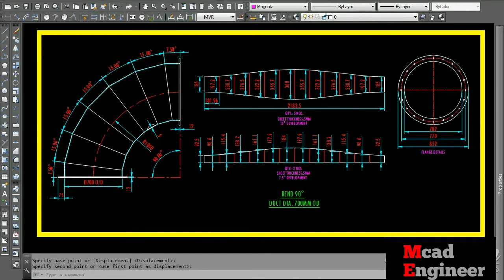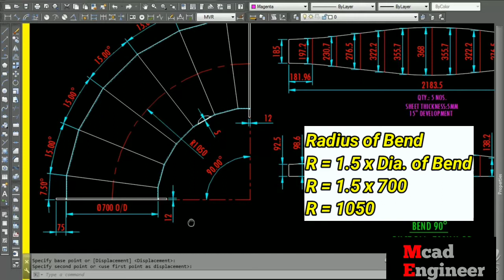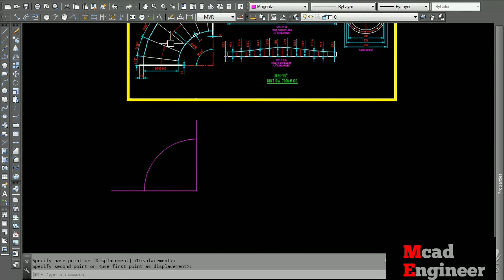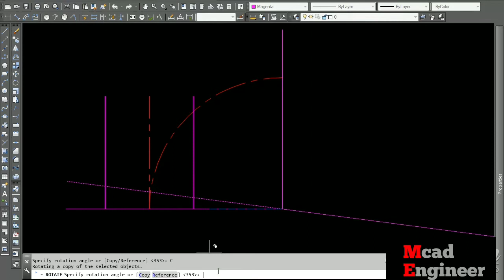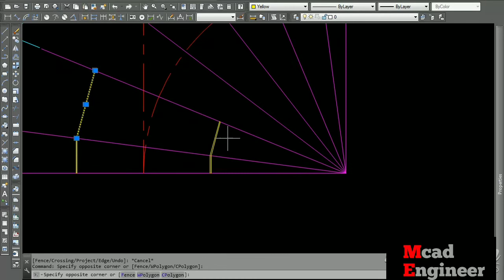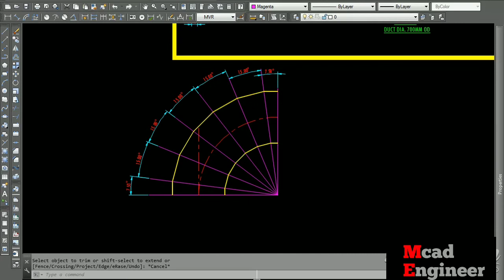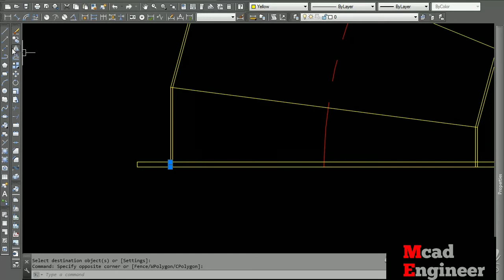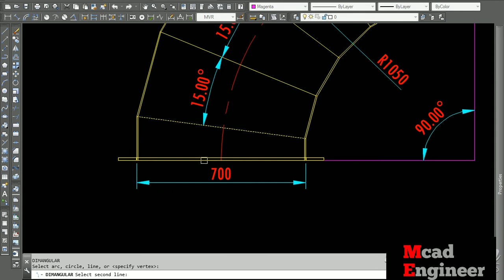how to make Miter bend in AutoCAD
How to make bend in AutoCAD.
 how to draw bend in AutoCAD

Hello frnd ,

This channel Mcad Engineer  is regarding to AutoCAD Drawing and design .
We help u to use AutoCAD in best and easy way.
we also educate you about various mechanical systems and about it components,
we help you to make drawing of its..

Regards
Mcad Engineer